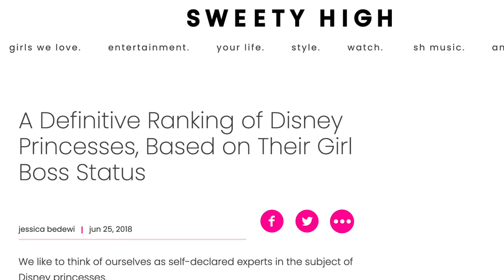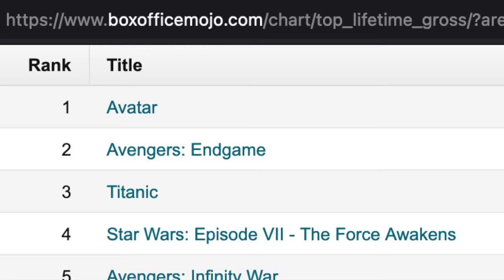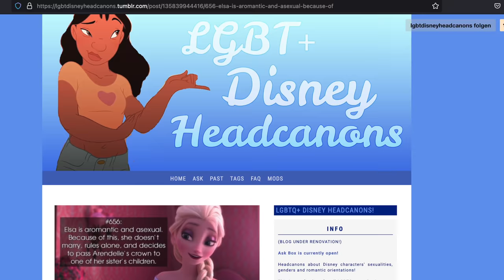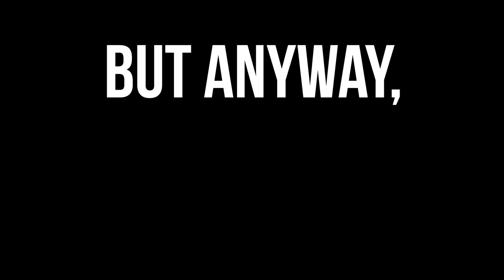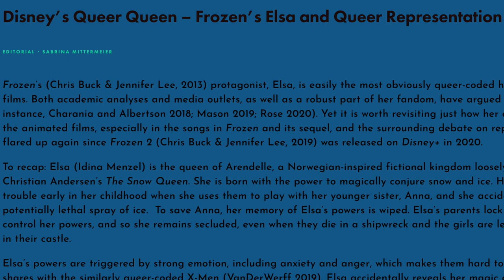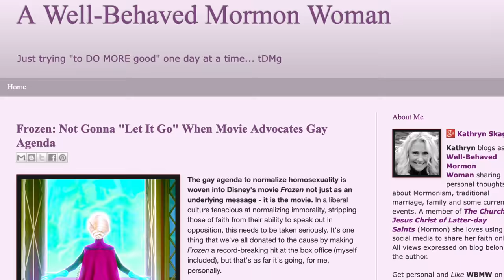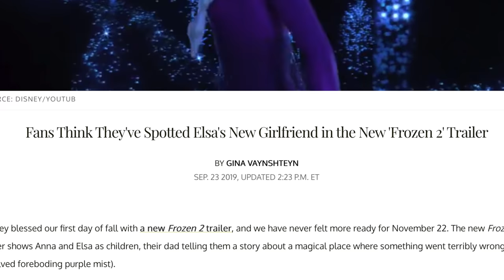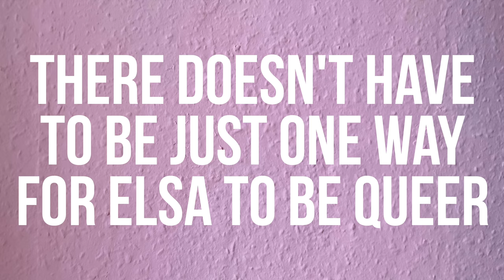Elsa the Lesbian | Dreamsounds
The cold never bothered me anyway ❄️ Let's talk about Elsa's journey from unique Disney heroine to queer icon!

And check out Dr. Sabrina Mittermeier's work:
The pieces of media and music featured in this video are quoted for critical and educational purposes. Those looking to completely understand the pieces are encouraged to purchase the original works.

"Let it Go" by Kristen Anderson-Lopez and Robert Lopez (Lesbian satire lyrics at the end written by Jake Bellissimo)

"Entrance of the Gladiators" by Julius Fučík, performed by the U.S. Marine Band

00:00 Introduction
02:12 Frozen
03:35 Is Elsa Gay?
04:55 Let it Go
06:22 Atlas VPN
07:33 Is Elsa Representation?
12:20 Queercoded Controversy
15:28 Elsa's Future